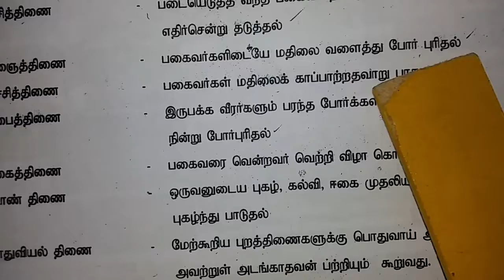புறப்பாெருள் திணைகள் important Tnpsc Group 2